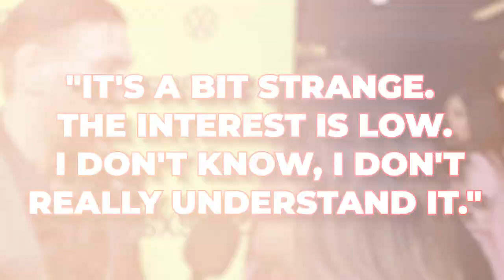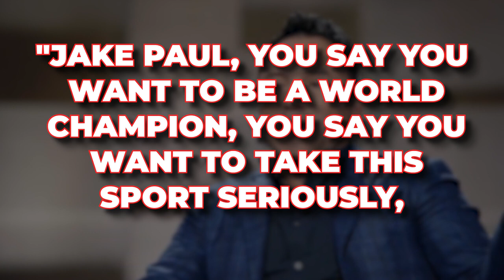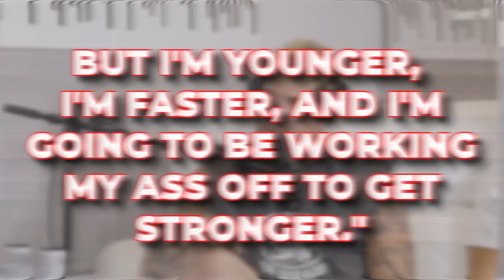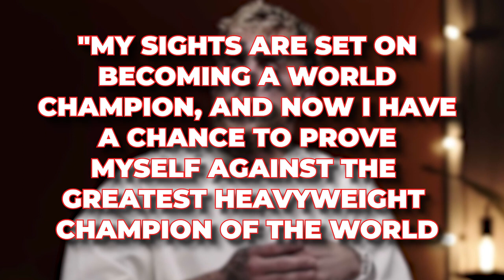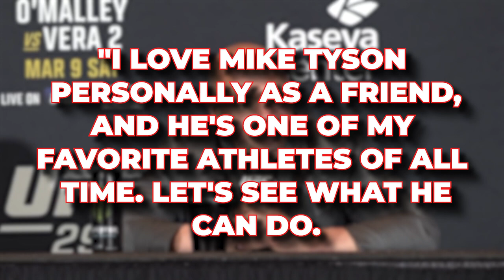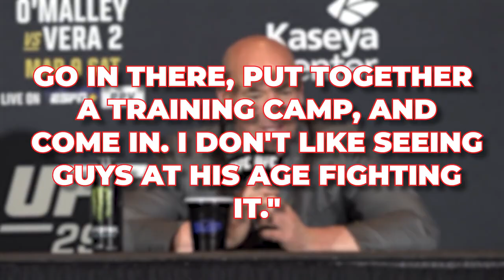LEAKED TRAINING FOOTAGE OF MIKE TYSON TRAINING FOR JAKE PAUL GOING VIRAL!!!!!....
I WOLD LOVE TO USE THIS OPPORTUNITY TO APPRECIATE MY VIEWERS AND WELCOME MY "NEW SUBS", YOU GUYS ARE THE BEST IN THE WORLD🌎 AND  Y'ALL, "ROCK"!!..